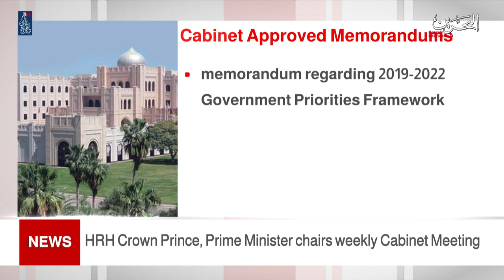BAHRAIN NEWS CENTER : ENGLISH NEWS 21-12-2020